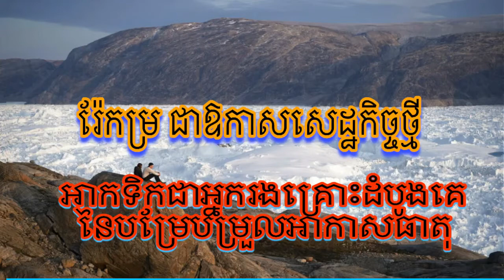រ៉ែកម្រ ​​ជាឱកាស​សេដ្ឋកិច្ចថ្មី អាកទិកជា​អ្នក​រងគ្រោះដំបូង​គេ​ នៃ​បម្រែបម្រួលអាកាសធាតុ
រ៉ែកម្រ ​​ជាឱកាស​សេដ្ឋកិច្ចថ្មី
អាកទិកជា​អ្នក​រងគ្រោះដំបូង​គេ​ នៃ​បម្រែបម្រួលអាកាសធាតុ